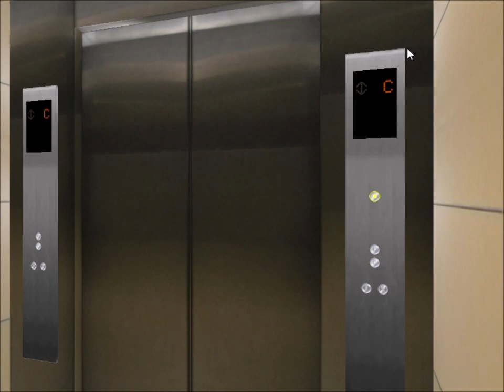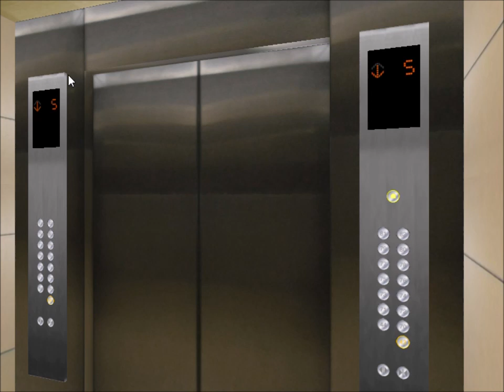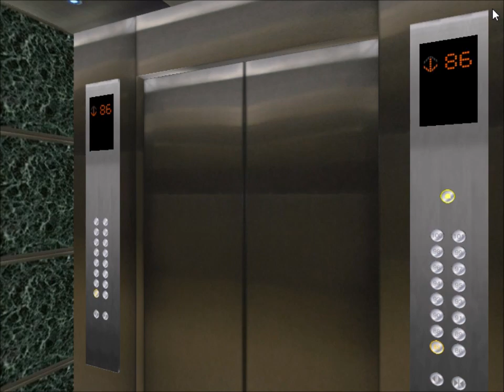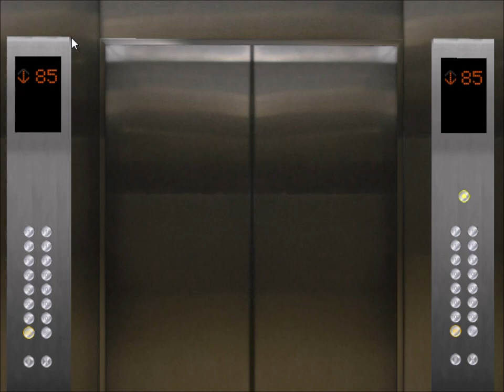Tour of the Elevators @ World Management Center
This is the elevator tour of the World Management Center, a 126-floor mixed-use skyscraper that has a total of 62 elevators.